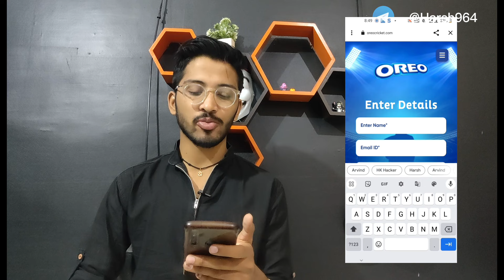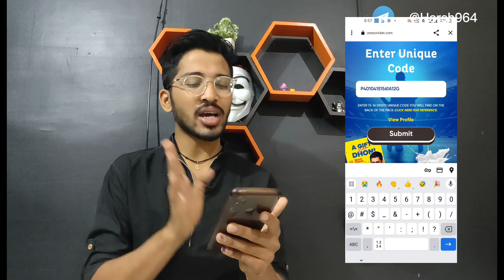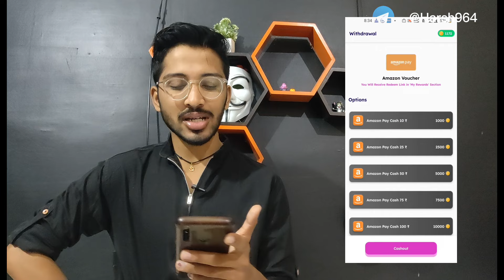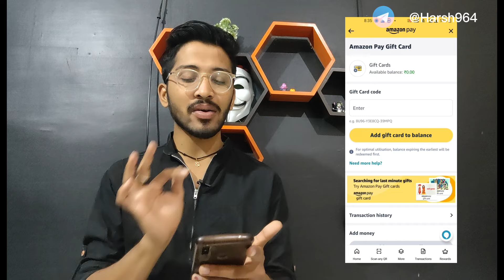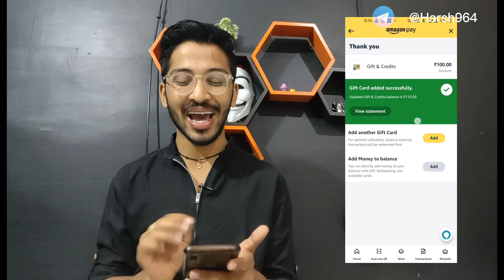2024 New earning app today | 2 Biggest Bug Loot | UNLIMITED TRICK | EARN FREE PAYTM CASH | HK Hacker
🤑2024 NEW EARNING APP TODAY HK Hacker | pero offer App + Game centre App  EARN UNLIMITED MONEY TRICK | EARN FREE PAYTM CASH

HK HACKER Youtube channel

🤞 recently loot video :-

😄 Search on Instagram 👉 harsh_ahir_4169

😄 Search on Instagram

Search and join telegram :- Hk hacker
Search and join telegram

🔥mere dosto is video mein main pero offer App + Game centre App application ki ek trick bataiye jisse aap
290Rs+ 140Rs+152Rs ka Paytm cash free Le sakte ho free me

Your Queries -

pero offer App + Game centre App  Unlimited Trick
pero offer App + Game centre App Bug Trick
 New paytm earning apps 2023 today
New earning apps 2023 today
 today free paytm cash without Investment
New paytm apps today
 paytm new earning apps
Hk hacker
 earning app
Tech helper rohit
 earning app
2023 best self earning app
 earn daily free paytm cash without investment free paytm cash
free paytm cash paytm money earning apps
paytm games
paytm games
2023 new earning app today
2023 new earning app today
2023 best self earning app
earning app
money earning apps

2023 new earning app today
2023 new earning app today
2023 best self earning app
earning app
money earning apps
Keep Loving
Keep Supporting
Keep Sharing
PIZ LIKE| SHARE |COMMENT...!!